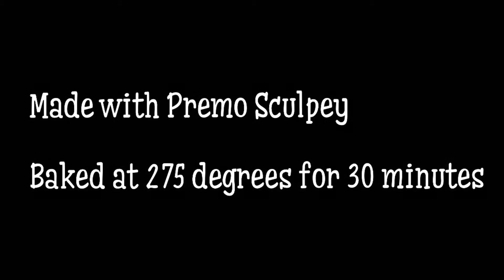Time-Lapse - Sculpting a Yoda Magnet Set (Out of Polymer Clay)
You can buy some of my creations from my Etsy Shop